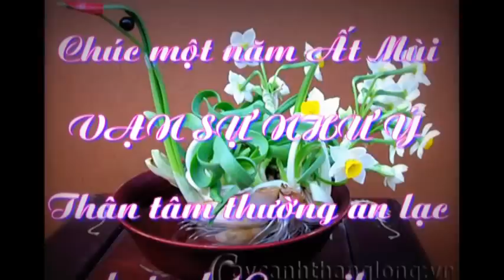Thơ xuân trên đất khách và hoa Thủy Tiên